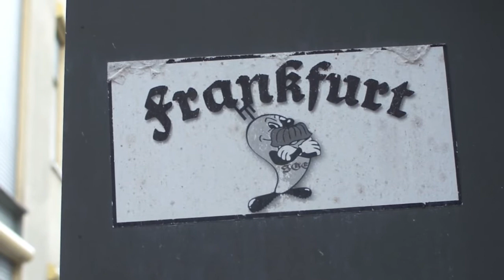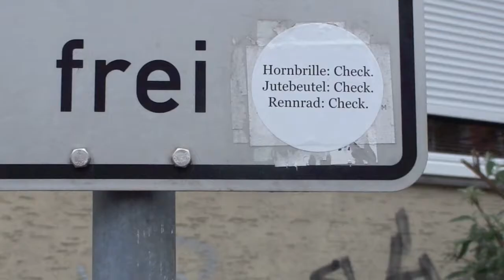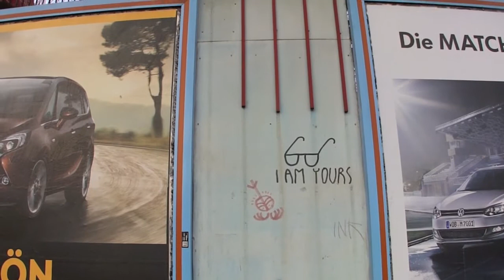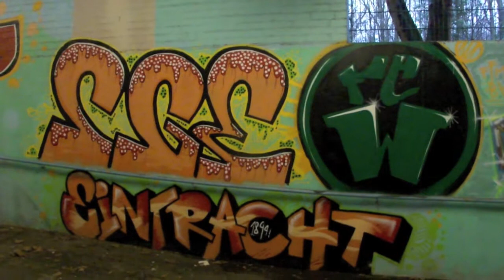Streetart & Graffiti in Frankfurt am Main ❘ 2012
Kurzes Video mit Aufnahmen von Streetart und Graffit im Stadtgebiet von Frankfurt am Main, aufgenommen in 2012.

Video recorded and edited by STADTKIND FRANKFURT.
Music produced by STADTKIND FRANKFURT.